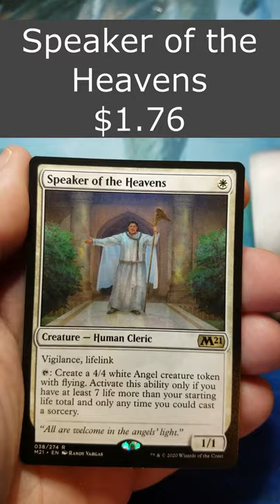Heavenly Pack - Jumpstart Booster Pack Opening 66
In today's Cothern Cards pack opening I crack a Magic: The Gathering Jumpstart booster pack.